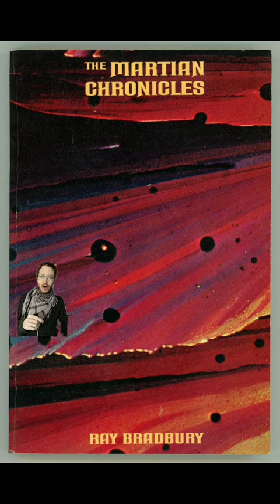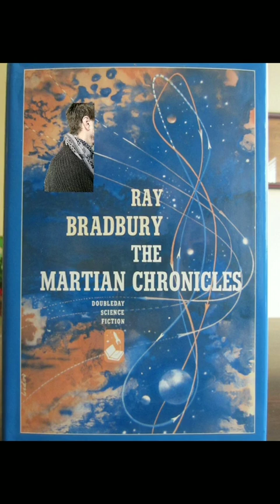'The Martian Chronicles' by Ray Bradbury